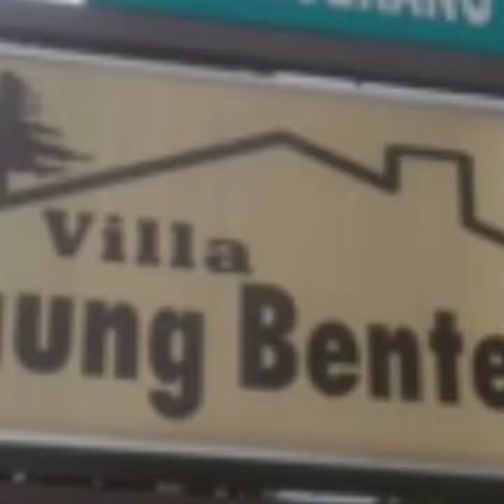Liburan mendadak kompak, sesi 2 @vila saung benteng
Keseruan lanjutan liburan mendadak kompak di vila Saung Benteng, aslih keren nyaman dan pastinya nyebur terus gezzz 😅,,,, Sehat terus ya minnasan, berkah rejeki usia salam liburan (lagi) mendadak kompak 😀